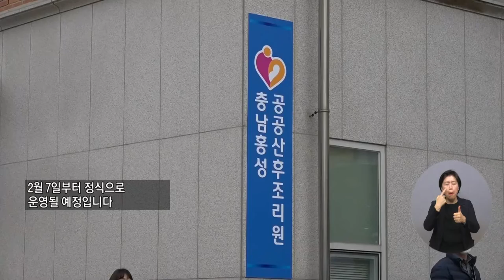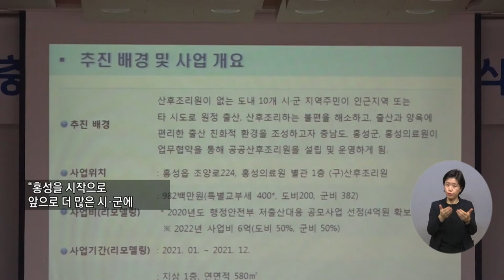복지TV뉴스 1591회 2월 2일 (수) 주요8 충남도, 공공산후조리원 최초 인프라 구축_노해림 기자